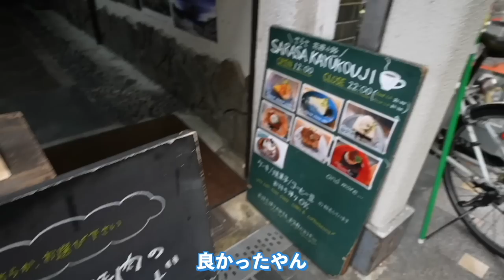【買い物VLOG】珍しいアイテムがずらりと並ぶセレクトショップで人気のあれを購入 #3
パーソナル診断（カラー・顔タイプ）

○たくぞー
1989/06/16　奈良県出身
2014年公立学校の教員として勤務。
2018年うつ病発症。
2018年退職後YouTubeスタート。